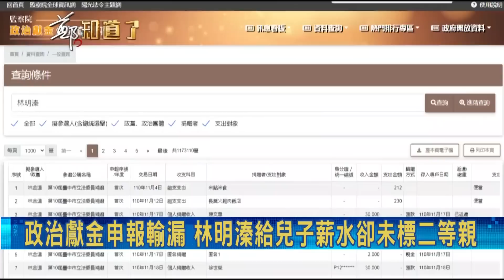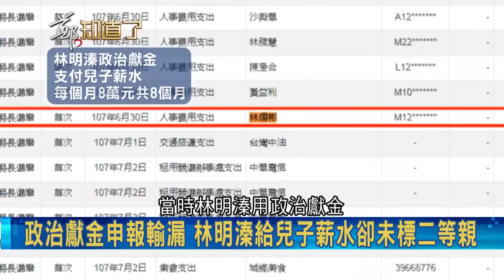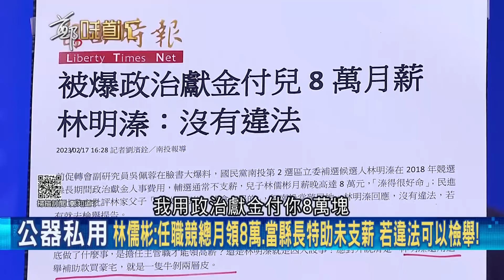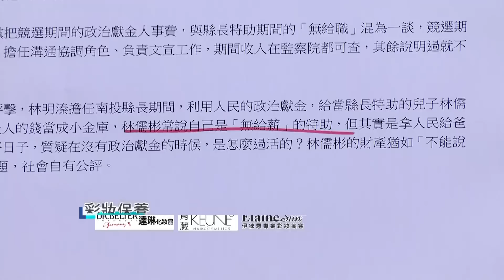要選嗎? 爸爸幫你選! 林儒彬爆領林明溱政治獻金 縣長特助月領8萬坐等爸爸"卡位"?｜呂惠敏主持｜【鄭知道了 精選】20230217｜三立新聞台